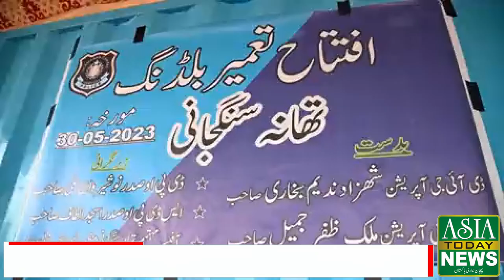DIG operations lays foundation stone of new building of PS Sangjani Sangjani Police Station Islamabd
Islamabad-The Islamabad capital police took a significant step towards enhancing security and serving the public by laying the foundation stone for the construction of a new building for Police Station Sangjani, a police public relations officer said on Tuesday.  He said that the ceremony was graced by CPO/ DIG Operations Syed Shahzad Nadeem Bhukhari, while DPO Saddar Zone, a large number of police officials and community leaders were present on the occasion.

Under the visionary leadership of Inspector General of Police (IGP) Islamabad Dr. Akbar Nasir Khan, the Islamabad capital police remains steadfast in their commitment to safeguarding the lives and property of citizens within the federal city.

The foundation stone-laying ceremony for the new Police Station Sangjani was conducted on the special orders of the IGP Islamabad, signifying the department’s unwavering dedication to public service. With the introduction of the new police station, the demarcation of boundaries has also been adjusted. As per the revised demarcation, the area along both sides of the road from Tarnol Phatak to Sangjani Picket will now fall under the jurisdiction of Police Station Sangjani.

Hot, dry weather forecast for Sindh
“The Islamabad Capital Police is resolute in its pursuit of public service and resolving the issues faced by the citizens,” affirmed the CPO/DIG Operations Islamabad. “The safety and security of the public, as well as their valuable assets, remain our topmost priority.”

The establishment of new police stations not only ensures improved investigation procedures and reduced burden on existing police stations but also facilitates the effective reduction of crime. By strengthening law enforcement efforts and expanding their presence, the Islamabad Capital
Watch the latest Pakistani News Live, Headlines, Bulletins, and Exclusive and special coverage of Pakistan on Asia Today News. Asia Today News stream provides real-time latest Pakistan News, News Headlines & LiveNews